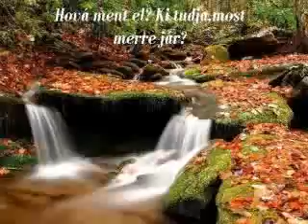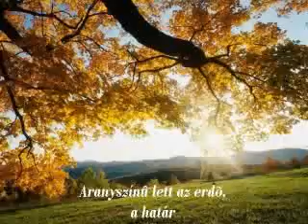Őszi vers. zsuzsi 465141